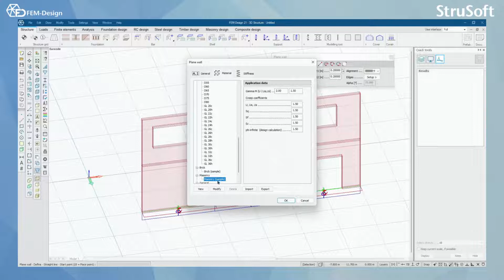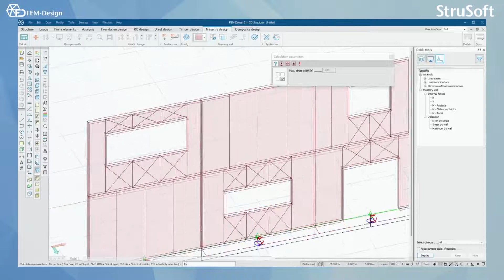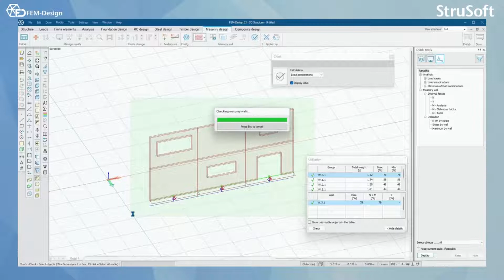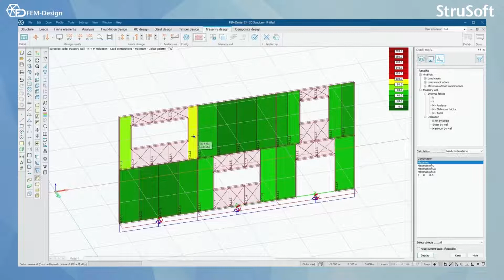FEM Design User manual: 5.7 Masonry design in FEM Design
In this video walkthrough, we take you through the masonry design module in FEM-Design. You will learn about the wide range of functions and possibilities you have in the masonry design module, so you can tackle complex projects with confidence.